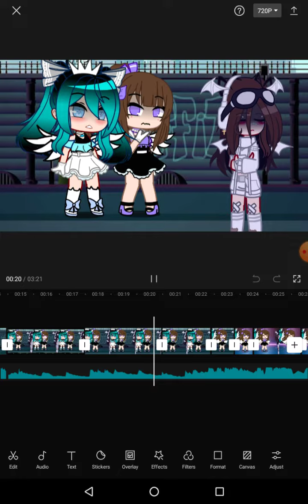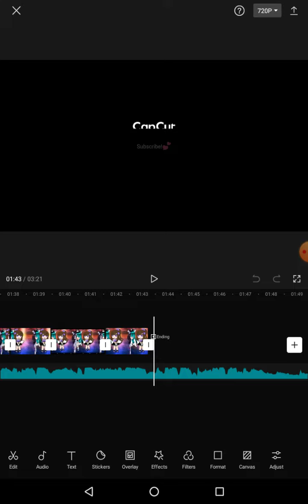somthing I'll probably finish tomorrow 🤦